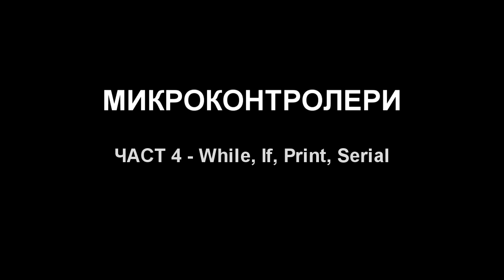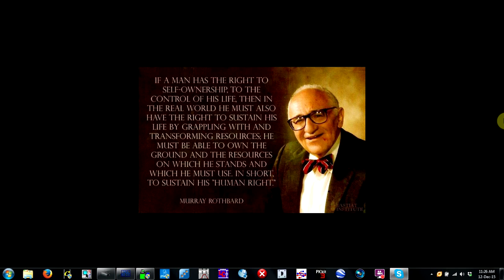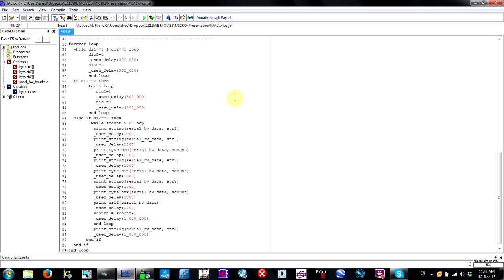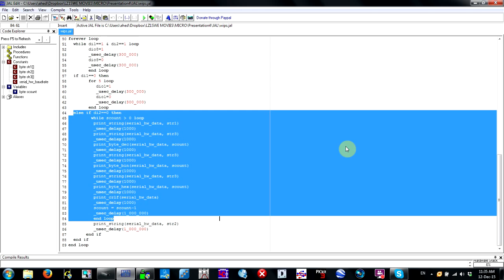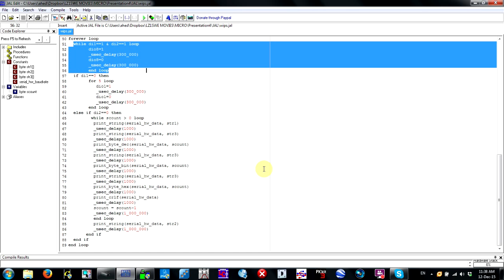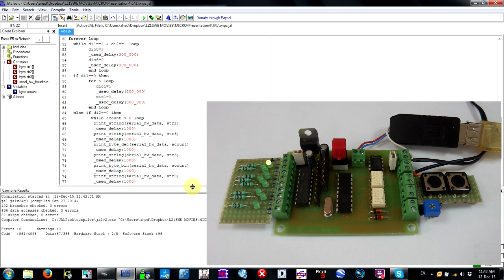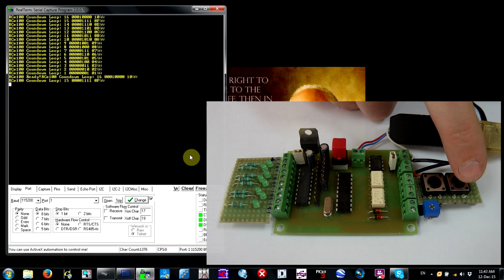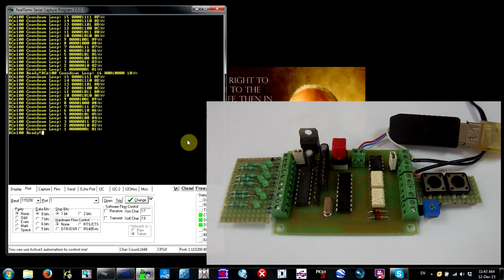Микроконтролери - част 4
В този епизод изпробваме една по-сложна и интерактивна програма. Представям командите if, for, while и библиотеките serial_hardware и print, четем бутони и комуникираме с терминална програма.
Въпреки 4-те опита да запиша видеото гладко, явно днес не бе писано да се случи. Моля приемете засечките ми с усмивка! :)